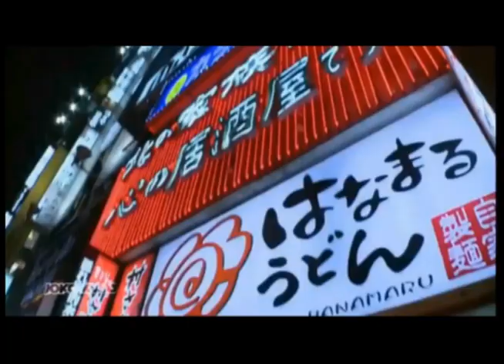Japanese Bagelheads saline donut forehead inflation, Tokyo Japan extreme body modification!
La Carmina & The Pirates - were the local production coordinators & arrangers for a popular Germany TV show - Pro Sieben's "Joko gegen Klaas." Filmed at Decadance Bar in Tokyo Japan, the German presenter gets a bagel head, or saline forehead donut inflation in the forehead. Naomi and Mistress Maya are his Gothic guides and bagelhead tormentors.

Our company helps TV shows with local production coordination, filming permits, fixing, hosting, translation and casting in Tokyo, Japan and worldwide. View our previous television work on our site (Food Network, Discovery). Don't hesitate to reach out if we can be of help.

*** La Carmina is an experienced Jpop travel, pop culture, beauty and fashion TV presenter; see bio below.

-- La Carmina Biography --

TV HOST: La Carmina has appeared on The Today Show and co-hosted an episode of Bizarre Foods with Andrew Zimmern for Travel Channel, which airs in 75 countries. She was featured on NHK Kawaii TV and New York Wave. Recent TV hosting and arranging credits include Food Network, Dutch Pepsi, Sony Australia, Canal Plus France, NRK Norway TV, Fuel / Discovery, Pro Sieben, National Geographic, and CNN. Reel

TRAVEL SHOW: She hosts, writes, arranges and field produces a "Coolhunting America" travel TV show for Huffington Post / AOL. La Carmina travels and scouts out underground attractions and bizarre subcultures, starting with Wisconsin. First episode In her new series "Travel SOS," she answers travel questions with celebrity co-stars.

COOLHUNTING : She runs a trend consulting / TV hosting and Tokyo fixer company: La Carmina & The Pirates. The crew specializes in Cool Japan, style, music, art, design, alt and youth subcultures.

BLOGGER + JOURNALIST: Her popular blog - has been featured in major publications (The New Yorker, Washington Post, WWD, Cosmopolitan, Vogue, LA Times). She is a travel and pop culture journalist for CNN, and Huffington Post / AOL. La Carmina is flown worldwide for press trips and event appearances; she was a guest at NY Fashion Week (speaking at IFB Conference), and was twice invited to Luisaviaroma's Firenze4Ever Italy event for the world's top style bloggers. She spoke about social media and travel video at PRSA Travel Tourism Conference, and Mediabistro's Social Curation Summit.

AUTHOR: She's written 3 books about Jpop food and culture for major publishers (Random House, Penguin USA). These include Cute Yummy Time (about decorating food to look adorable) and Crazy, Wacky Theme Restaurants: Tokyo (maid cafes, cat cafes, bizarre cosplay restaurants). La Carmina is a graduate of Columbia University and Yale Law School. More about her books

† LA CARMINA †
Travel and fashion blogger, TV host, author, journalist.